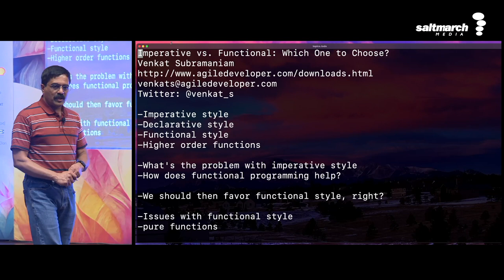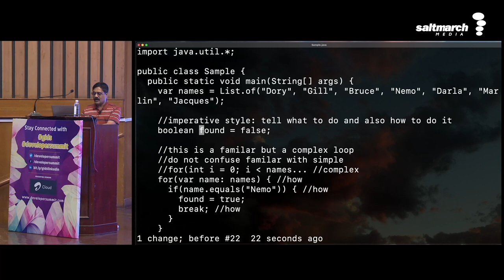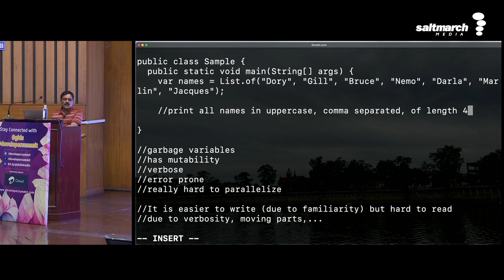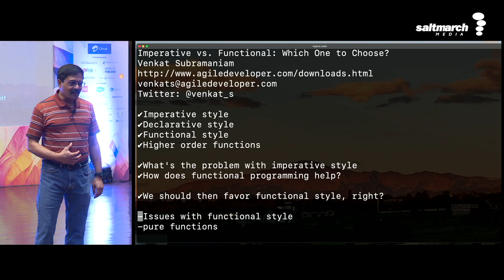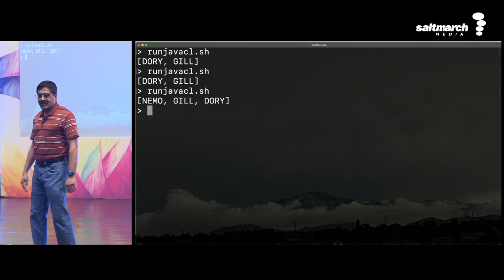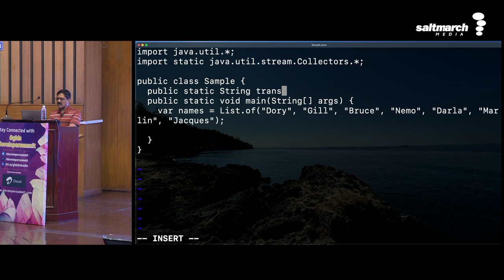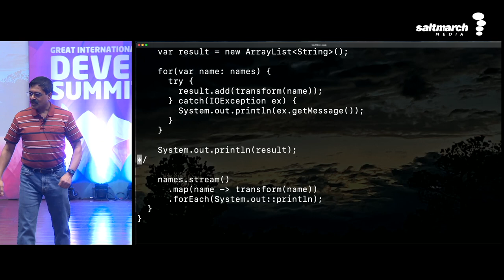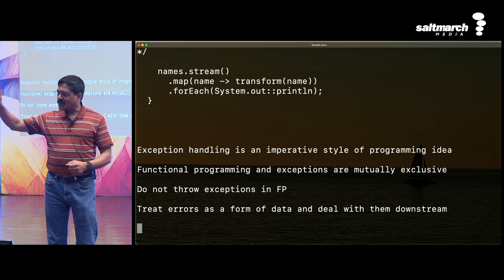Imperative vs Functional: Which one to Choose? - Venkat Subramaniam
The imperative style of programming is the most popular, familiar, and widely used, and yet is packed with accidental complexity. Functional programming is gaining popularity, has less accidental complexity, and makes it easier to understand code once we're familiar with the paradigm. However, it has its own set of limitations. Should we choose to program in imperative or should we use functional? Which one is better or should we be choosing one over the other on different occasions? We'll explore the answers to these questions in this presentation.